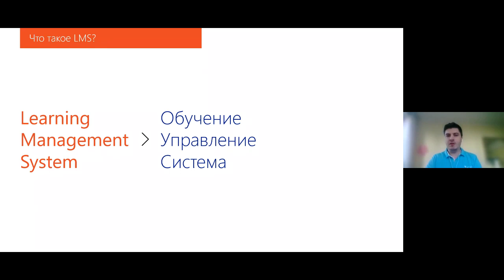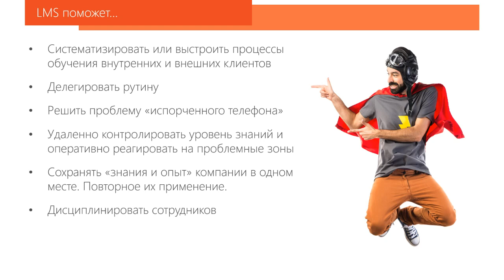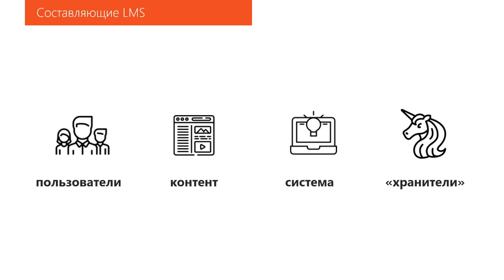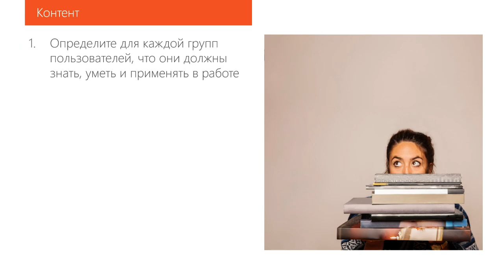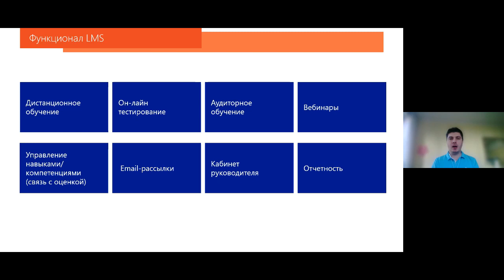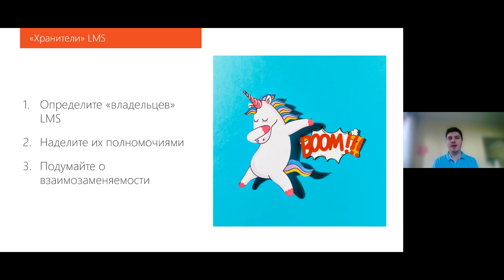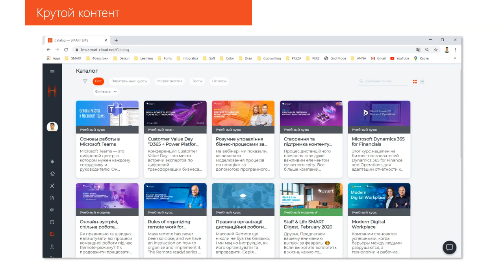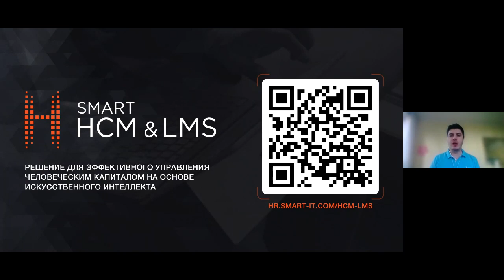LMS для HR. Як запустити корпоративний e-learning портал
Спробуйте корпоративну систему для навчання та розвитку співробітників SMART HCM & LMS

Світ проходить етап глобальних змін і трансформацій. Як ніколи раніше в усіх сферах бізнесу постало питання швидкого навчання співробітників новим методам роботи, взаємодії та комунікації. Більшість компаній усвідомлюють необхідність автоматизації цих процесів та впроваджують сучасні Learning Management Systems.

Ці системи розроблені для одночасного та максимально якісного покращення професійних навичок усіх членів компанії, підвищення їх продуктивності та задоволення від роботи.

З вебінару ви дізнаетеся, як правильно запустити корпоративний e-learning портал та вдосконалити культуру обміну знаннями за допомогою LMS.